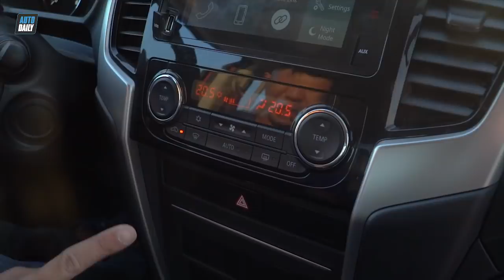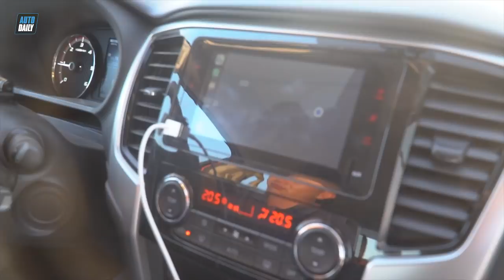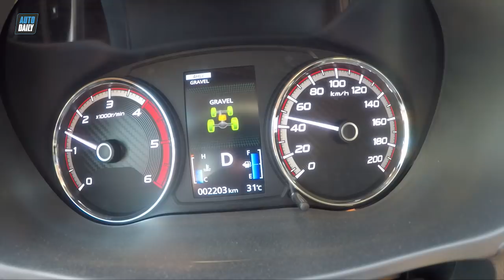Đánh giá Mitsubishi Triton 2019 Onroad: Đẹp, hầm hố, hợp đô thị |AUTODAILY.VN